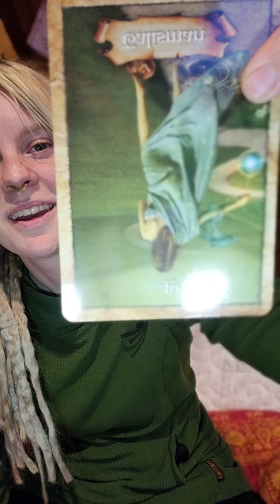Their wisdom will awaken your own + Shakuhachi practice day 167 of 365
Welcome to day 167 out of 365 days of Shakuhachi flute practice!
Today's Oracle card, "Talisman" is reversed to warn us of repetitive patterns in our lives. Asking for the advice of others that have been in your place will be helpful now.